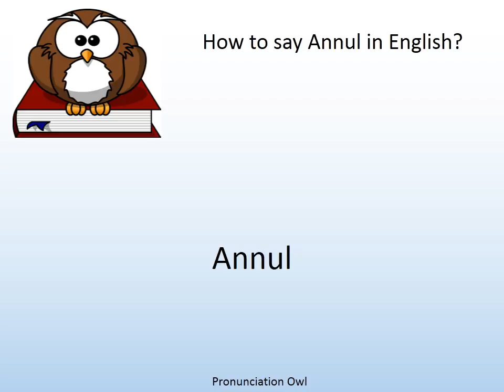How to say Annul in English? - Pronunciation Owl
How to say Annul in English? Learn the pronunciation of Annul!